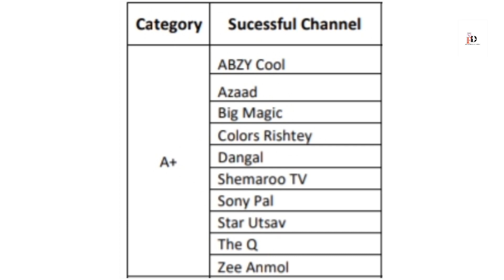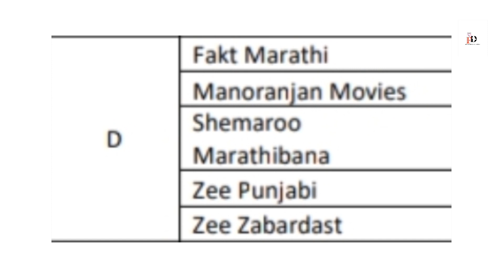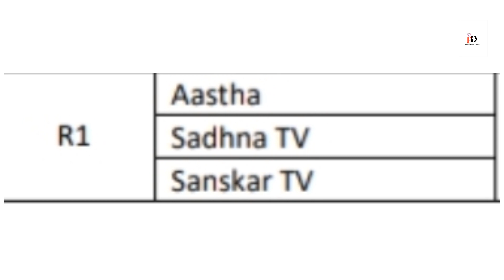DD Free Dish 52 E-Auction Channel List| DD Free Dish 52 E-Auction result out| DD FreeDish New Update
इस चॅनल पर आपको डीटीएच येवं फ्री डिश संबधित विविध जाणकारी दीं जाएगी

//NOTE- this video is only made for education perpose.  We do not support any kind  of hacking or illegal things  or activity

*Thanks *